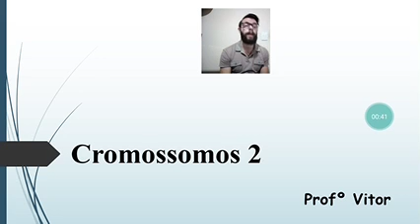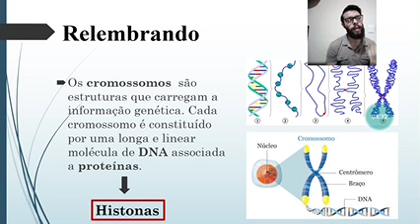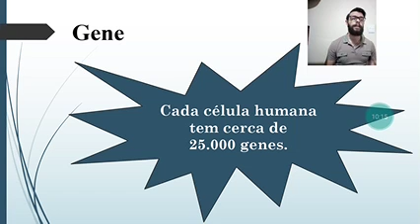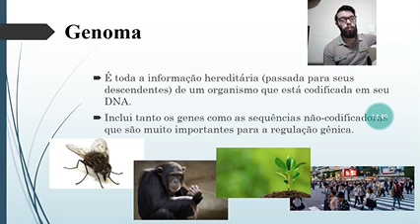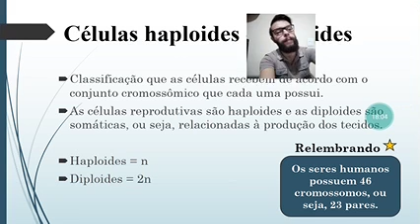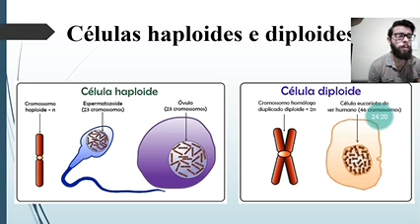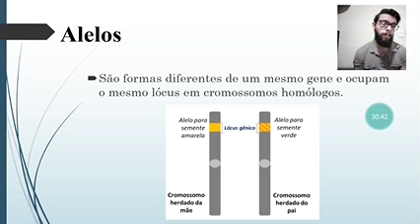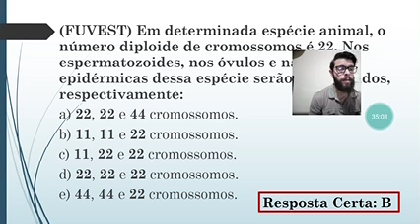Biologia 1 - Cromossomos 2